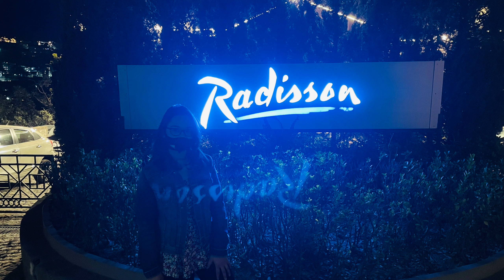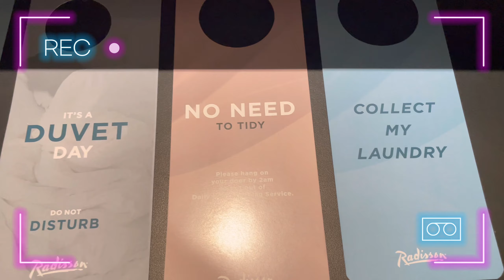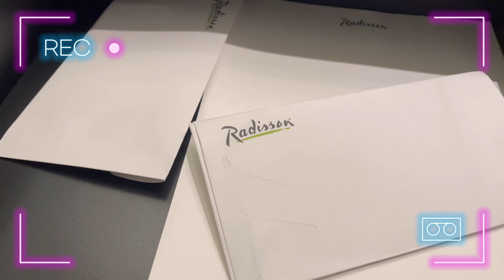Hotel Radisson Jass Shimla | Deluxe Room Tour | Best Hotel in Shimla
Hotel Radisson Jass Shimla | Deluxe Room Tour | Best Hotel in Shimla | Himachal Pradesh | Specsygirl

Includes:-
Hotel Radisson Jass Shimla
Room Tour
Deluxe Room
Best property in Shimla
Honest review
Luxury experience
Luxurious property

Hey friends! Welcome to my another video of my Shimla vlogs. Stayed in its best properties (Radisson and Willow bank ). In this video, Here I am sharing with you the room tour of Radisson Jass Shimla( Deluxe Room Tour) and it’s amazing mesmerising view and gorgeous property. Hope you enjoy the videos.

Hello Friends
Hope you all are doing well and staying safe with your family and friends!!!

Simple steps to shower your love ❤️

Note:-
My Channel is all about Cooking, Makeup products review,Skincare,Travelling, and many more also inspiring and sharing my ideas with as many people I can !
Believe in positive and spread love !

So let’s do it altogether!